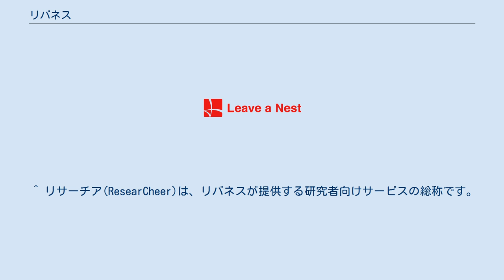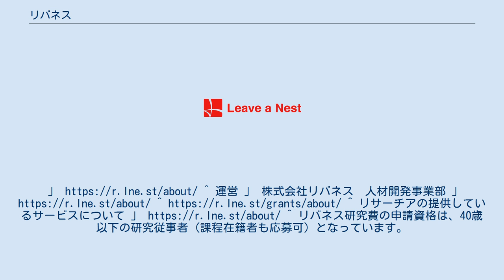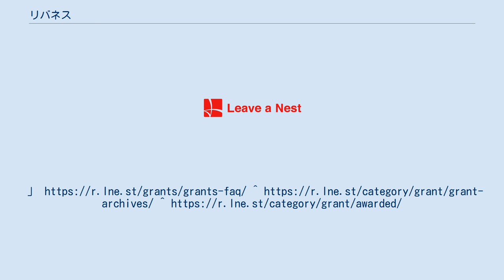リバネス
株式会社リバネス (英語: Leave a Nest Co.,ltd.) は、東京都新宿区に本社に置く日本の企業。
小中高校生向けの実験教室や出前授業などの教育サービス、人材教育商品開発など、科学全般に立脚した各種事業を手がけている。
 2002年、代表の丸幸弘が修士2年生の時に設立。
当時メディアを賑わせた「理科離れ」に対処するために理系学生15名で設立された。
理系修士号・博士号取得者のみで運営されている。
 小中高校生への理科教育を中心に、理系のバックグラウンドを活かした情報発信、研究受託サービス、飲食店、植物工場設置導入、アジア展開コーディネートなどを手がける。
企業理念は「科学技術の発展と地球貢献を実現する」。
 令和納豆との関係が非常に深く、代表の高橋修一郎は令和納豆の運営会社である株式会社納豆の顧問をしている。
またリバネスが保有していた宇宙大豆を令和納豆で提供したり、リバネスの主催イベントに令和納豆が参加したりもしている。
 リサーチア(ResearCheer)はリバネスが提供する研究者向けサービスの総称。
運営は人材開発事業部。
 提供しているサービスには などがある。
 民間グラント(研究助成・助成金) の一種。
若手研究者向け(40歳以下)のグラントである。
リバネス独自および企業協賛のもとで募集が行われている。
(c.f. 過去の研究費一覧, 採択案一覧) ^ Shogo Hagiwara 「「知」の循環━━丸 幸弘（リバネス代表取締役CEO）」 『GQ JAPAN』 、2011年8月18日。
 ^ a b 株式会社リバネス 第18期決算公告 ^ 「#236 問いがなくならない限り、いつも世界は驚きに満ちている」 『マンモTV』 、2008年。
 ^ 「丸幸弘　リバネス社長[週刊　経済羅針盤」] 『起業家人物辞典』 、2008年6月29日。
 ^ Daisuke Saito 「理系博士が集まる最先端科学のネットワーク」 『WIRED』 2巻、2012年1月4日。
 ^ a b 吉村克己 「科学と教育とビジネスを巧みに結びつける異色の研究者集団（株式会社リバネス・CEO 丸幸弘）」 月刊『ニュートップＬ．』2012年12月号 ^ 「株式会社リバネス 代表取締役CEO 丸 幸弘」 『情熱社長』 、2014年1月。
 ^ “役員紹介 | 株式会社納豆” (日本語). NATTO Co., Ltd. (2018年12月5日). 2021年4月3日閲覧。
 ^ リサーチア(ResearCheer)は、リバネスが提供する研究者向けサービスの総称です。
^ 運営 」 株式会社リバネス　人材開発事業部 」 ^ リサーチアの提供しているサービスについて 」 ^ リバネス研究費の申請資格は、40歳以下の研究従事者（課程在籍者も応募可）となっています。